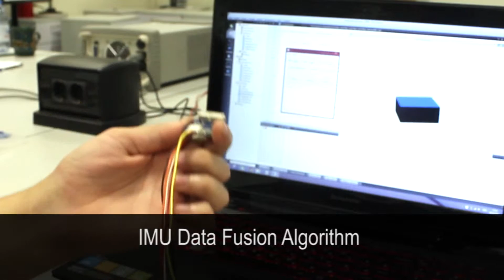Hand based orientation control of a spherical parallel manipulator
A CHR-UM7 IMU sensor is employed for real-time orientation control of a 3D-printed prototype of a spherical parallel manipulator (SPM) with revolute joints using joystick and hand.